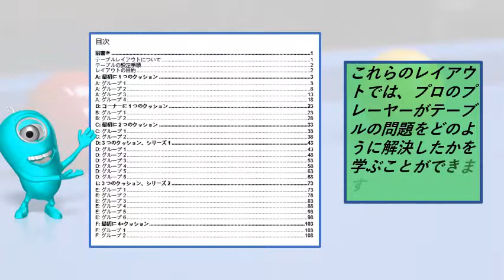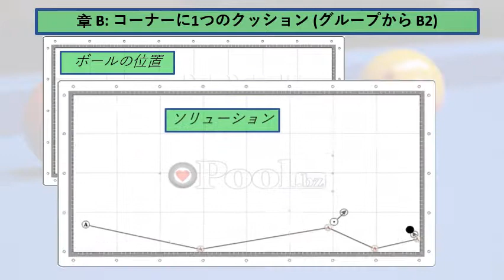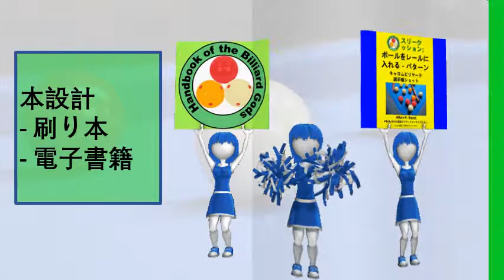の予約ビデオスリーク ッション - ボールをレールに入れるパターン (jp)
本情報：（CB）選手ボール、（OB）物玉

これらの（CB）パターンは魅力的であり、強力なスキルを必要とします。 最初の（OB）に連絡する前に、（CB）が1つ以上のクッションに入ります。

2つ（OB）が接近しているとき、これらは最も一般的です。 プレイヤーは最初に（CB）を3つのクッションに送ります。 さまざまなバリエーションがあります。 成功するには、スピンと角度を少し調整して結果を変更する方法など、さまざまな潜在的なオプションを知っておく必要があります。

これは、プロのトーナメントに出てくる、よくあるテーブルの問題の広範なコレクションです。ボールポジションのすべてのセットに対して、2つのテーブルレイアウトがあります。最初の写真はビリヤードボールの構成を示しています。 2番目の写真は、プロのプレーヤーがどのように状況を演じることにしたかを示しています。

各テーブル設定は、2つの点で役立ちます。

- 精神的な練習として設定を分析します。状況を調べ、多くの可能な解決策を検討してください。それぞれのアイデアについて、必要なスピードとスピンを使って、最適な経路を決定します。それから、あなたの頭の中で、考えられるそれぞれの解決策を実行してください。
- テーブルで設定を行い、（CB）パスを正常に複製することを学びます。正しい解決策を見つけたら、本当にその解決策が見つかるまで繰り返します。これがあなたの射撃スキルを向上させる方法です。それからさまざまな解決策を試してください。プロのプレーヤーがどのように成功したかを学び、また他のいくつかの解決策を学びます。

分析と実験の両方があなたの能力を向上させるでしょう。あなたはより良く、より賢いプレイヤーになるでしょう。

学習プロセスと幸運をお楽しみください！